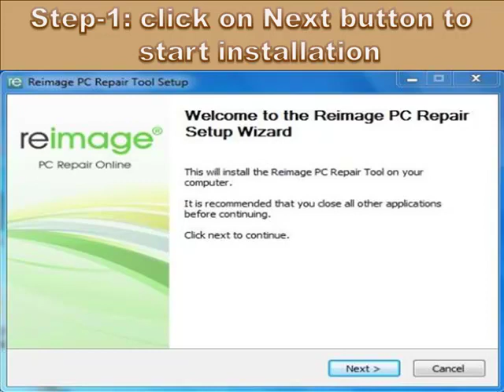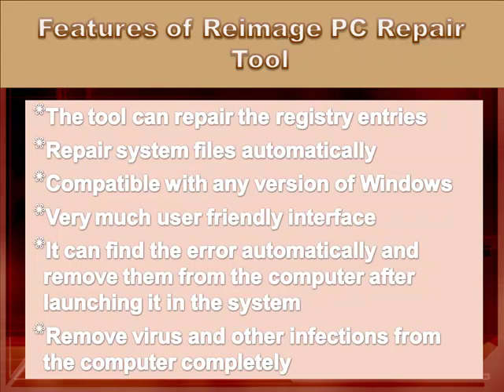Easy Way to Fix Windows 7 installation error 0x80070665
If you are getting the Windows 7 installation error 0x80070665 in your computer and willing to get rid of it, you are at the right place. You can fix this issue either with manual or with automatic error fixing methods. You must fix this issue as soon as possible. Click on the above link given and download the free scanning tool.